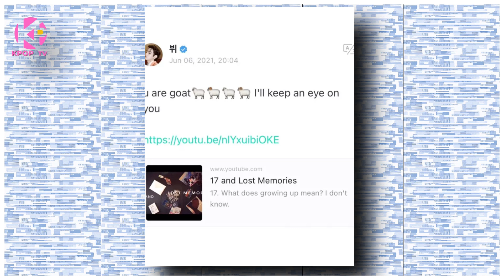latest bts v ! Kim Taehyung effortlessly looks cool in a denim style for CELINE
KPOP TV -
Kim Taehyung, aka V BTS, looks stunning in new photos for luxury fashion brand CELINE.
On June 27 KST, Taehyung posted a series of photos and videos with the caption, "Going on a picnic. " The photos appear to have been taken during his trip to Paris last May by renowned fashion photographer Hong Jang Hyun.